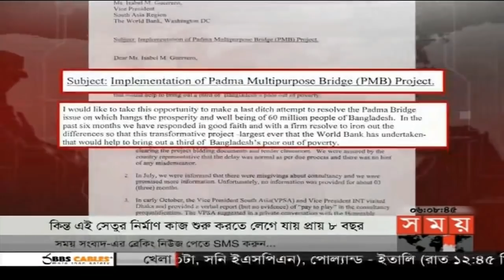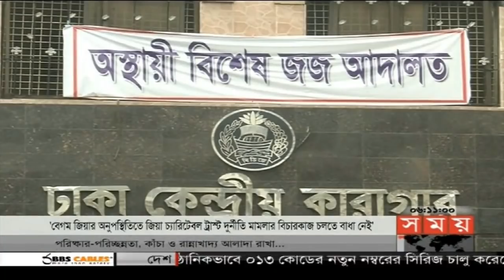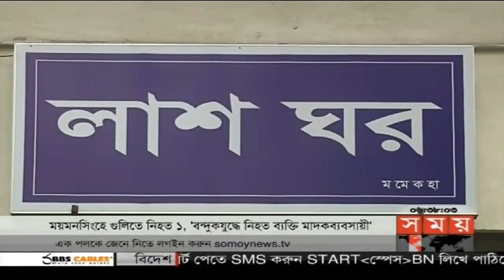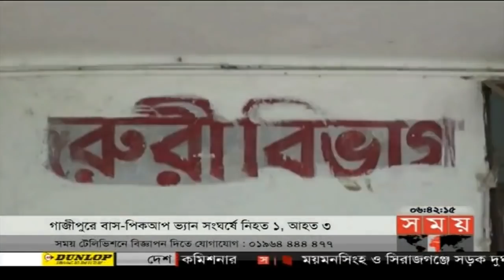বাংলার সময় | সন্ধ্যা ৬টা | ১৪ অক্টোবর ২০১৮ | Somoy tv bulletin 6pm | Latest Bangladesh News